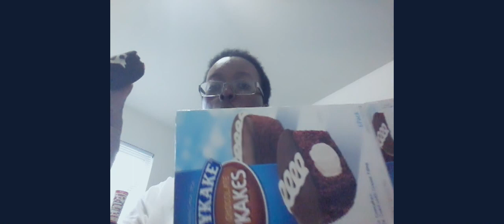EDP445,S Cupcakes Part 2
Eating his cupcakes again